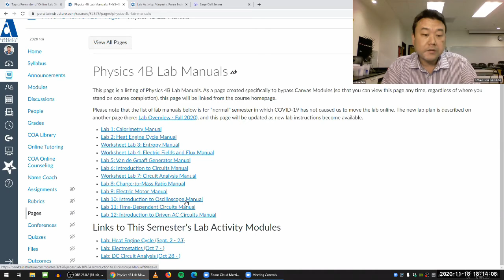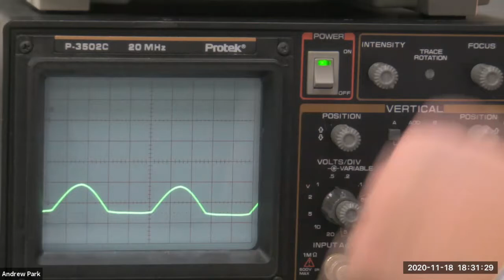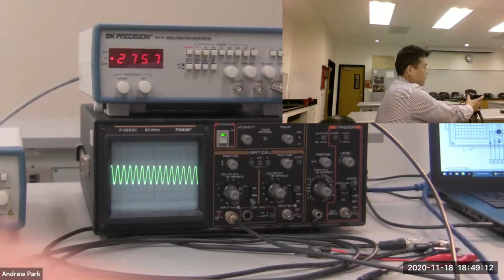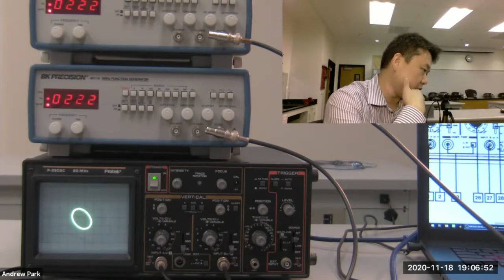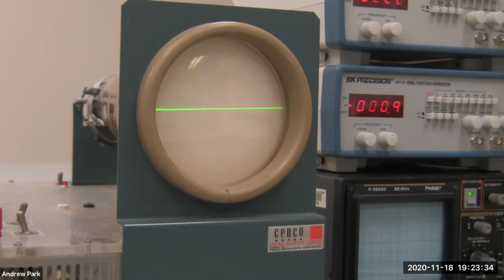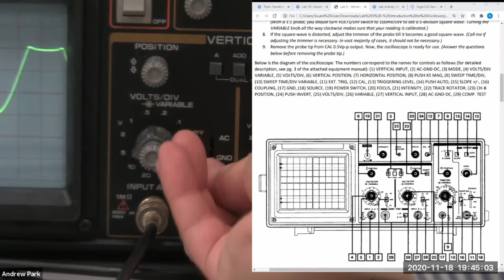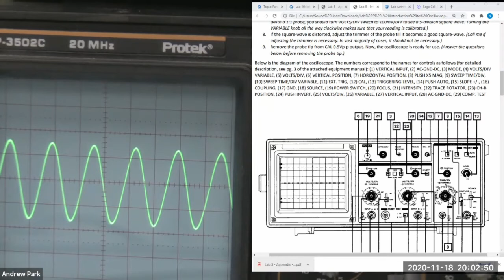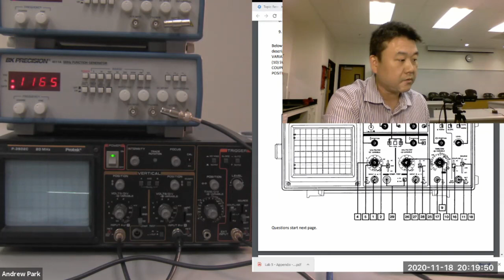Physics 4B - Oscilloscope Demonstrations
0:00 Intro to Oscilloscope Demos
2:02 Highlights of Equipment Setup
3:59 Overview of Session Plan
4:49 Initial Operation of Oscilloscope
10:22 Demo of Oscilloscope Settings
13:37 Reading Voltage on Oscilloscope
17:43 Voltage Range of Function Generator
20:00 Measuring Period on Oscilloscope
25:46 Issues Measuring Low Frequency (Flicker Warning)
29:55 Potential Issues With High Frequency Signal
34:34 Set up for Demos with Two Function Generators
39:46 Demonstration of Beat
44:23 Demonstration of XY Mode
1:00:39 Explanation of X5 Mag Button & Oscilloscope Flicker
1:06:57 Showing of Demonstration Oscilloscope
1:22:11 Going over Oscilloscope Controls (1-10)
1:35:20 Going over Oscilloscope Controls (11-21)
1:54:15 Going over Oscilloscope Controls (22-29)